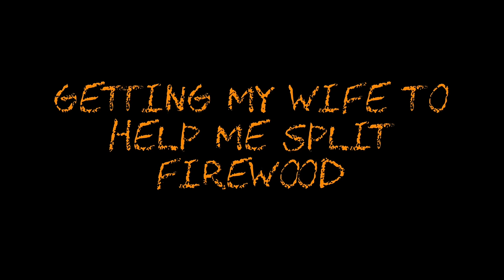#450 Getting My Wife to Help Me Split Firewood!!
In this video I get Sarah to come out to the woodyard to help run the @EastonmadeWoodSplitters 22-28 and split up a tote of Ash firewood in 14 minutes!

Check out our Amazon Storefront for all of the products and tools we use daily!